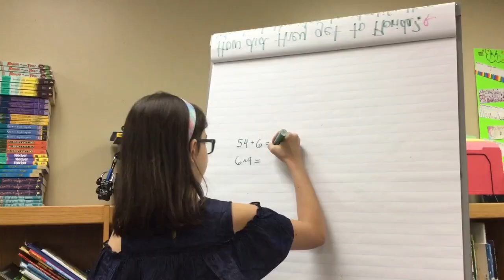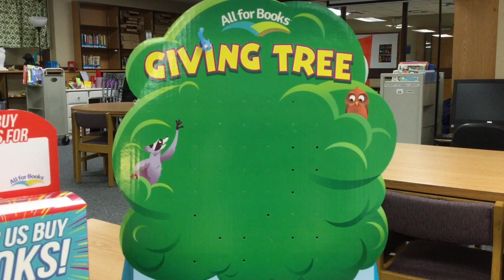4-5-19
Welcome to the Wonderful World of Kimball!